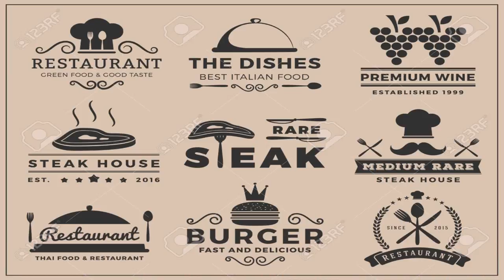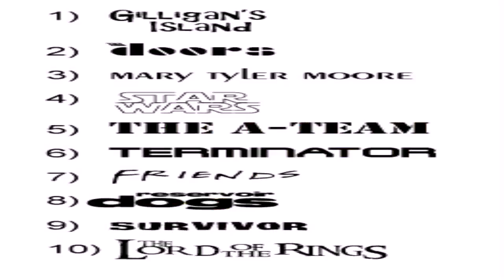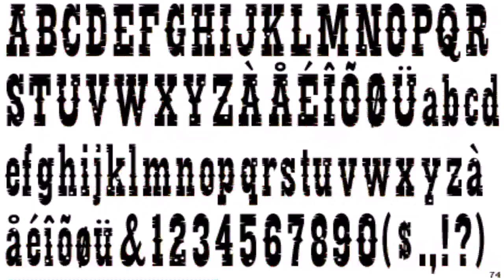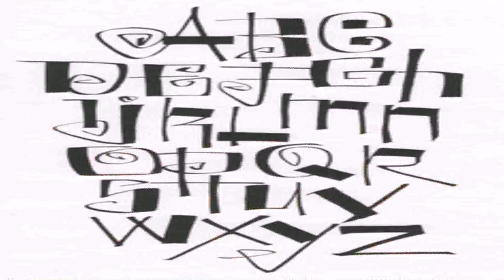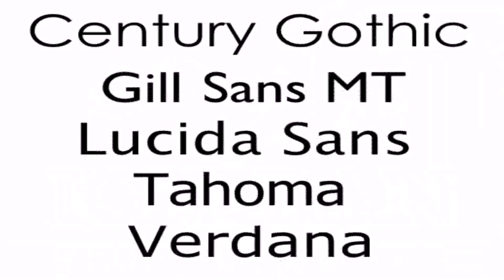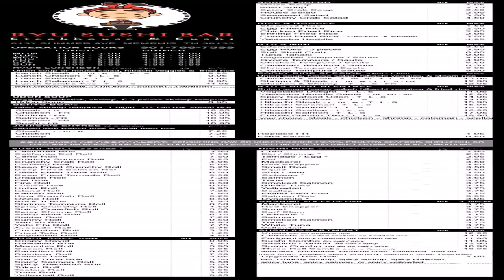Steakhouse Style Font (see description) (see description)